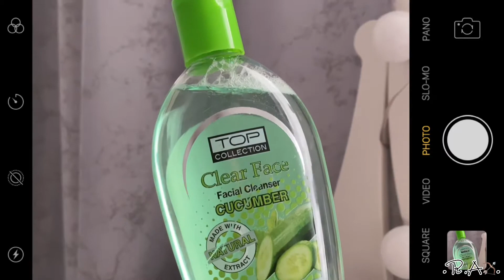مكياج سهل وبسيط / Simple makeup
•R.A🏹•